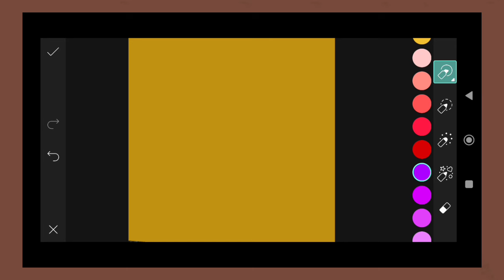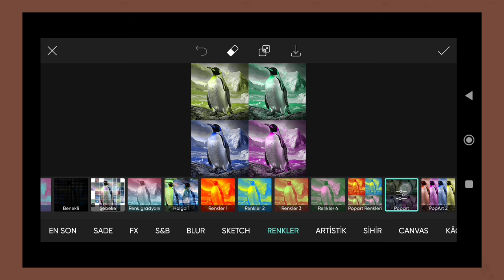Trending HDR video | A Screen Of Pure Pink sdc editing cc | Background | Bp Backdrop A380F K #100